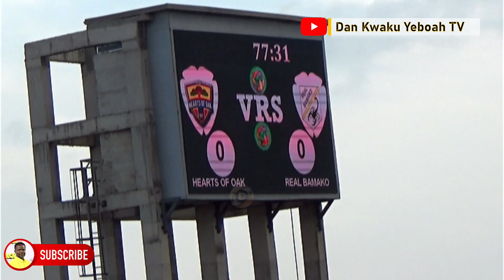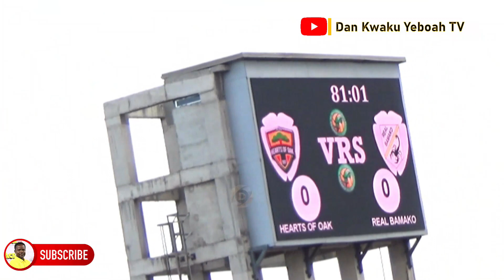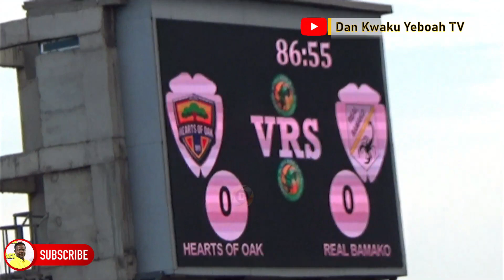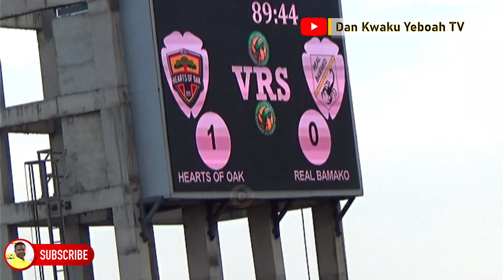Hearts of Oak vs Real Bamako (1:0) 2nd Half Full Game || CAF Confederation Cup 2nd Leg Match. Accra